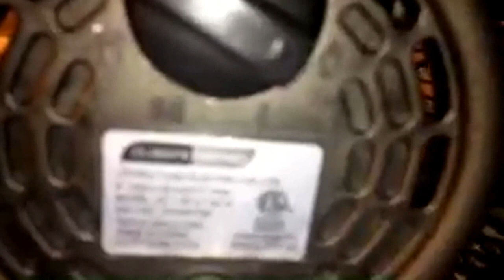Climate keeper high velocity nine fan enjoy part 2